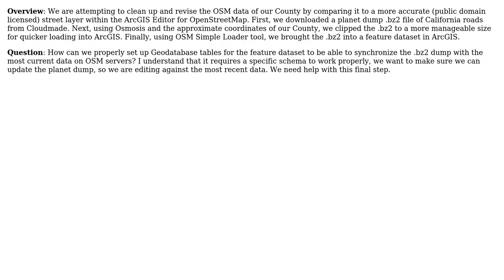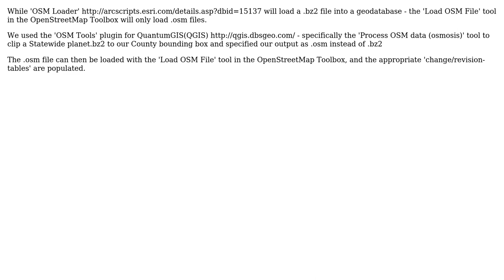GIS: Using planet.bz2 with ArcGIS Editor for OSM, sync'ing changes (2 Solutions!!)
GIS: Using planet.bz2 with ArcGIS Editor for OSM, sync'ing changes

With thanks & praise to God, and with thanks to the many people who have made this project possible! | Content (except music & images) licensed under CC BY-SA | Music | Images & others | With thanks to user PolyGeo user oeon user Mapperz and the Stack Exchange Network Trademarks are property of their respective owners. You are responsible for your own actions.